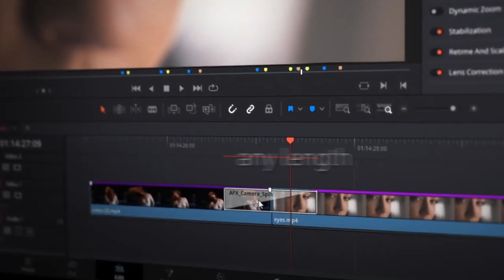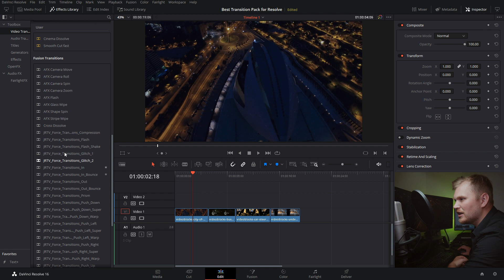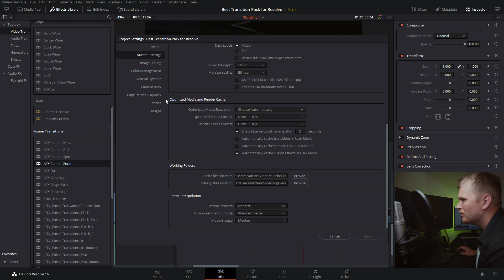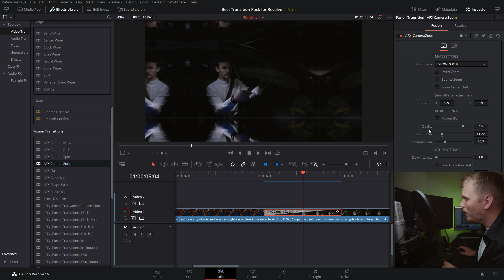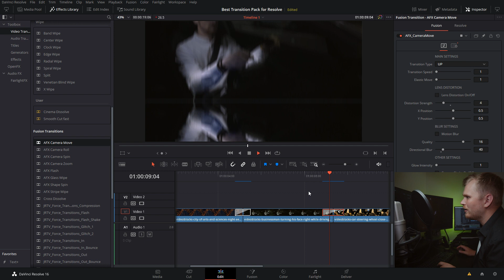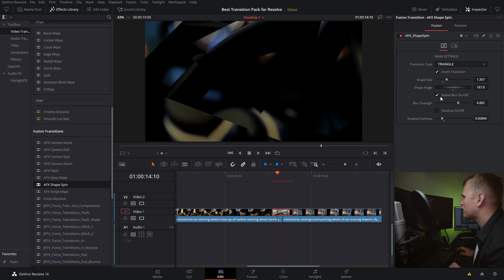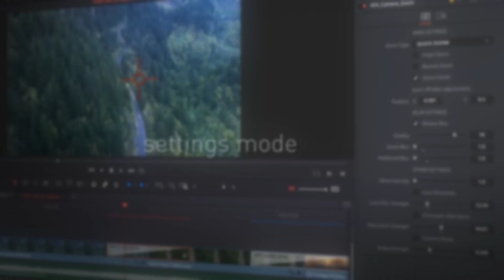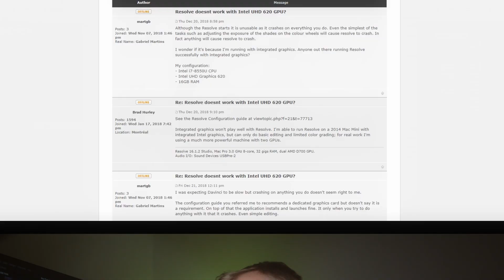"The Most Advanced Transition Pack for Davinci Resolve 16" - Review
Is the Drag and Drop AFX Power Transitions Pack really "the most advanced Transition Pack for Davinci Resolve 16"?

Notes:
So Eryk reached out to me saying he believes he's made the most advanced Resolve Transition Pack available and he wanted me to test it out and decide for myself. If you are in search of pre-made transition options for resolve I'd say it's worth checking out for sure.

Now there is an argument to be made for why not make your own transitions, and you can absolutely do that. If you're so inclined you could certainly dive into fusion go through some tutorials, trouble shoot and practice and end up with some great results custom built to your needs and if you have the time and desire to do that then that's great. I personally like using packs because I honestly don't want to dive deep into Fusion right now and this let's me skip a few steps and deliver the product that my client is requesting in a timely manner. I'm not discouraging against learning new skills, but I would argue that asset packs can certainly be beneficial and I'm happy we're getting more easy to use option available for Davinci Resolve.

Check the DaVinci Resolve Reference Manual located in the Help tab of Resolve
Learn more about Transitions in Pages 716-728

Socials:
I don't have any but if I start, you'll be the first to know.

Gear I use:
Camera - Black Magic Pocket 4k
Microphone - Rode NTK
Main Lens - Meike 12mm f2.8
Other lenses - Meike 35 mm f1.7, Rokinon 50mm T1.5, Rokinon 24mm T1.5

Computer Specs:
Motitor: Eizo CG2420

Laptop Specs:
Acer Aspire 5 A515-51 Released Mid 2017
CPU: Intel Core i7-8550U
Integrated HD620 Graphics
12 GB Ram